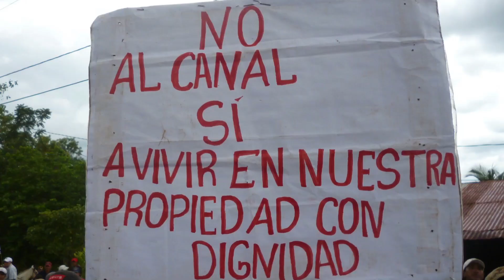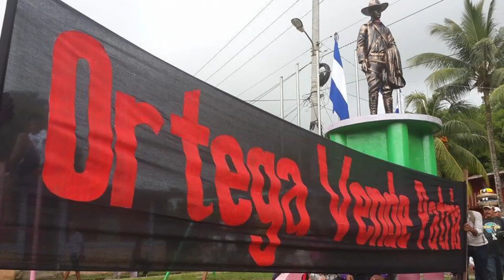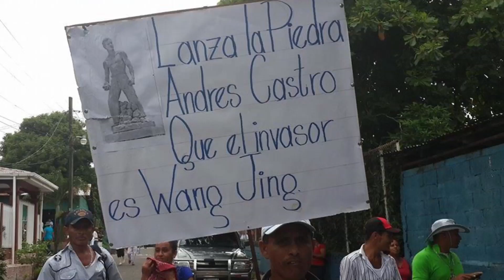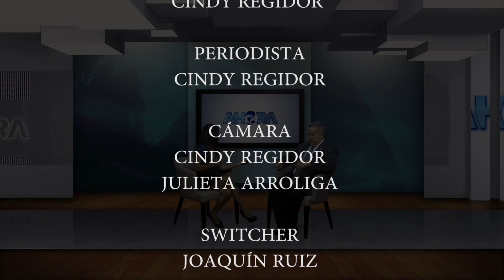Telemaco Talavera - 3/3 AHORA 5 de Nov 2014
Telamaco Talavera descartó que sea cierto que finalmente el interés oculto de HKND sea únicamente la construcción de los subproyectos y aseveró rotundamente que sin canal húmedo no habrá tampoco otros sub proyectos. Al entrevistado también se le preguntó sobre el financimiento de la obra, sobre costos reales, sobre las expropiaciones de las tierras, la sostenibilidad hídrica del proyecto, las relaciones diplomáticas con China continental versus China Taiwán, entre otros temas.